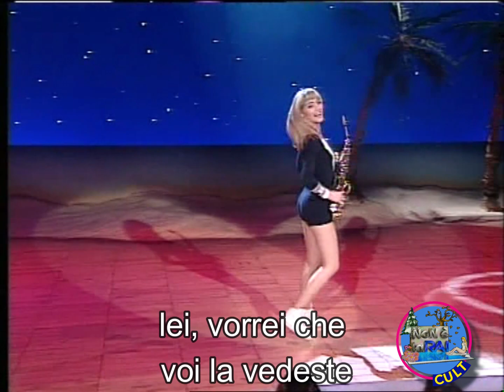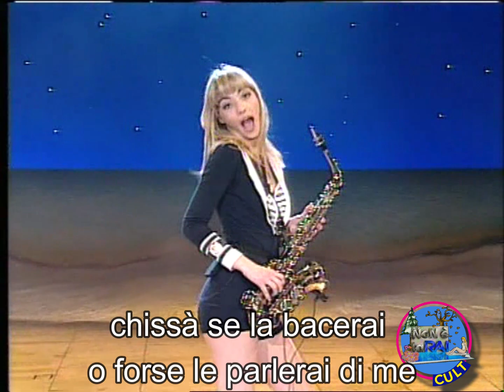Rock & Roll - Ilaria Galassi - Sono nera + base musicale